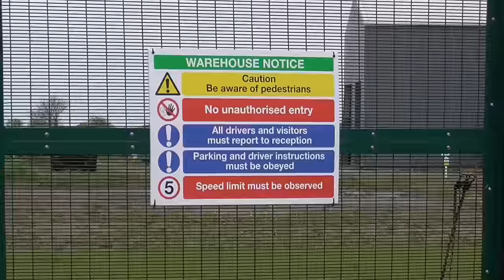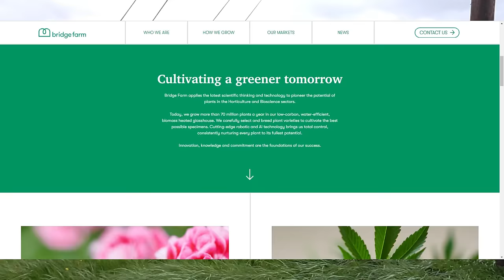Don't Tell Me What To Do! 😮🎥🛸❌✔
Today we are joined by @PJAudits as we take a look at Bridge Farm Horticulture Ltd, Clay Lake Bank, Spalding PE12 6BW.

We speak to security who was frosty at first but soon turned into a nice guy.

Could this building be used for this?